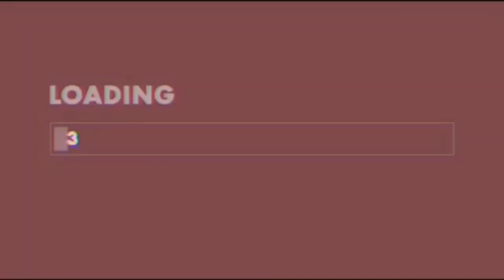SIMPLE DECORATION PARA SA AKING MINI STUDIO